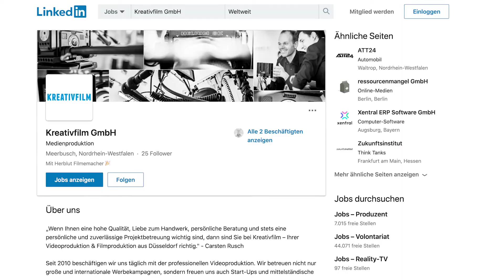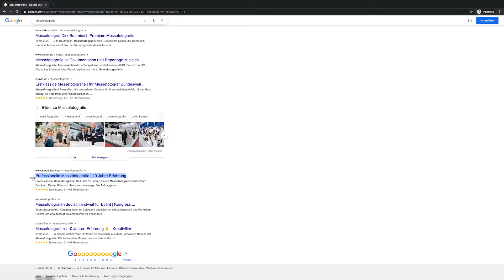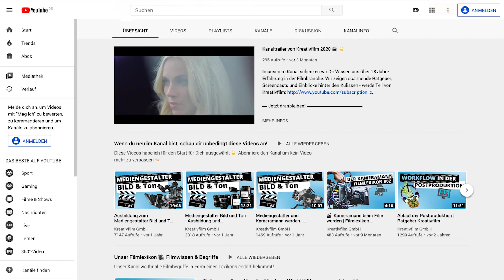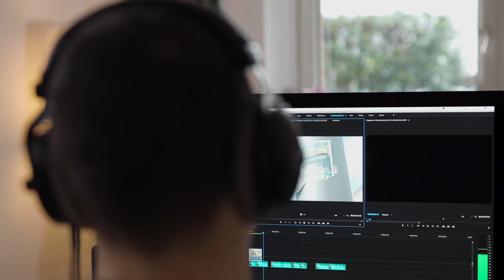Recruiting Videos - Wie Videos bei der Mitarbeitergewinnung helfen.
2023 ist ein Arbeitnehmer Markt! D.h. Unternehmen müssen sich um die besten Mitarbeiter bewerben. Dabei helfen Recruitng Videos. Wie ich Videos erfolgreich für Recruiting Kampagnen einsetze zeige ich in diesem Video 🎬

🎬 Interesse an einem Recruitingvideo-Projekt mit uns?